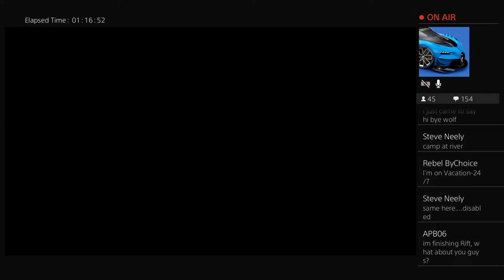ItsMrLoneWolf's SnowRunner Livestream With Mods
New console gaming channel mainly focused on solo playing and a run and gun style, nothing too serious, Don’t expect spawn trapping tips because you won’t find them here lol, I’ll try and mix it up with gameplay and commentary and walkthroughs and map breakdowns etc and try to upload daily!